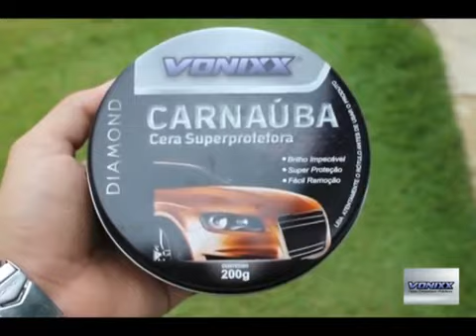Brilhoso.com.br - Cera de Carnaúba Super Protetora com Aplicador 200g - Vonixx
Características:

- Produto da linha Diamond
- Desenvolvida com a mais pura carnaúba cearense, e polímeros de última geração
- Capaz de proteger a pintura por até 6 meses
- Fácil aplicação e remoção
- Dá um excelente acabamento com proteção e brilho espelhado
- Produto de alto rendimento, utiliza-se muito pouco nas aplicações
- Já acompanha aplicador de espuma

Aplicação:

- Com o aplicador de espuma já incluso, aplique pouca quantidade na pintura limpa e seca
- Aguarde secar por alguns minutos
- Remova com flanela de micro fibra limpa e seca até obter o brilho desejado
- Dica: quanto mais fina for a camada de cera aplicada, melhor será o resultado